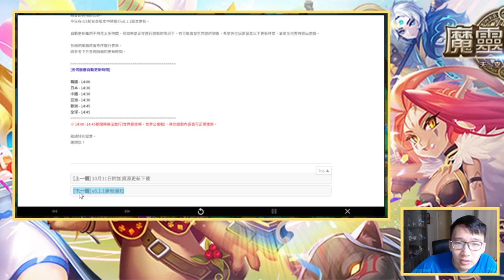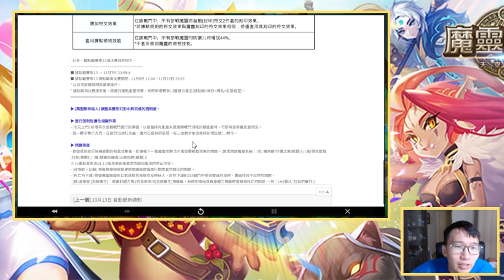【最搞事情】的更新 九年了，終於改這個了？【技能使用順序】終於登場；等.. 等等，可以先實裝在卡伊洛斯地下城嗎 | 魔靈召喚 Summoners War | 官方資訊